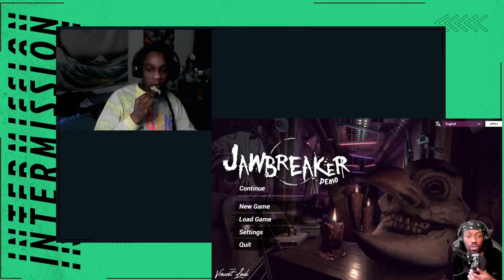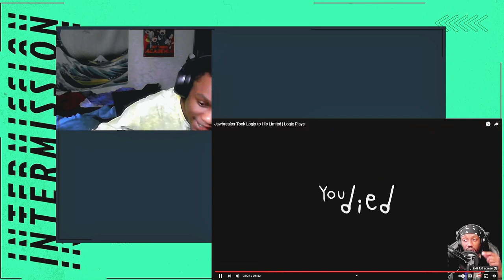Rastas Jawbreaker reaction FT. Logix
Rastas Jawbreaker Reaction